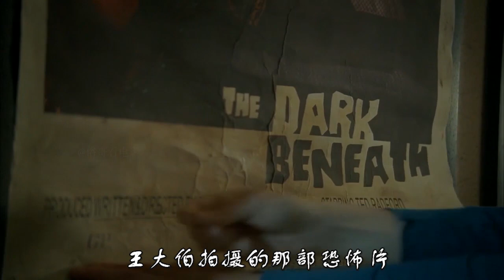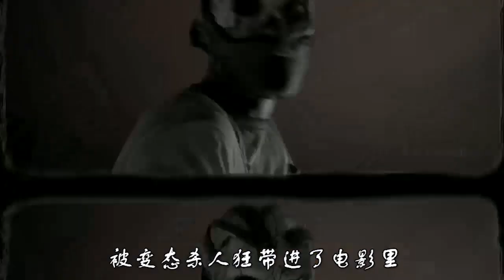《午夜电影》电影中的杀手走出银幕，比贞子还猛，观众们遭殃了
《午夜电影》变态杀手像贞子一样，居然从银幕上穿越到了电影院